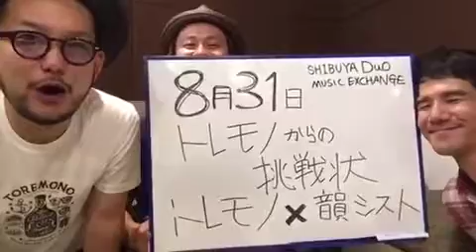トレモノからの挑戦状～respect for 韻シスト～ プロモーションムービー到着！